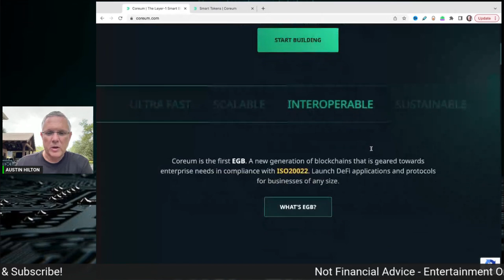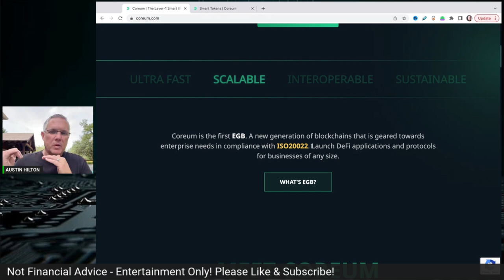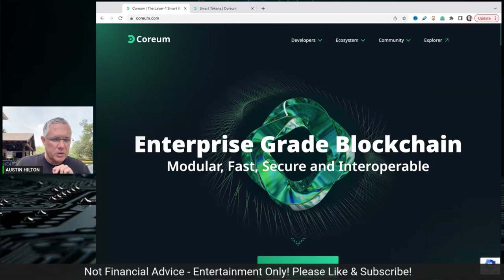The First Enterprise Grade Blockchain - COREUM!